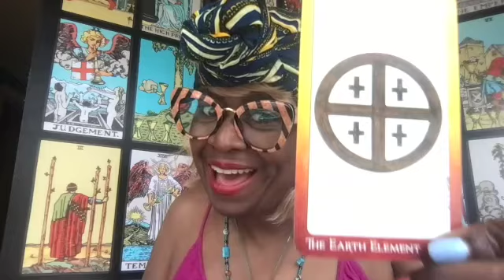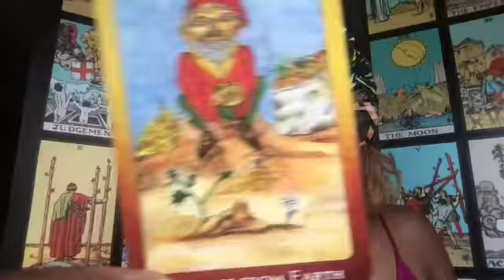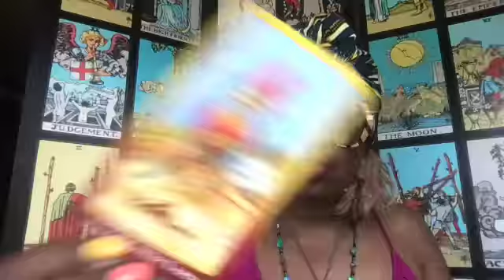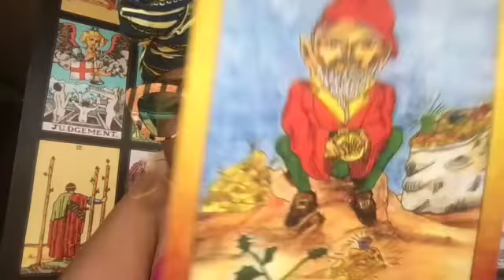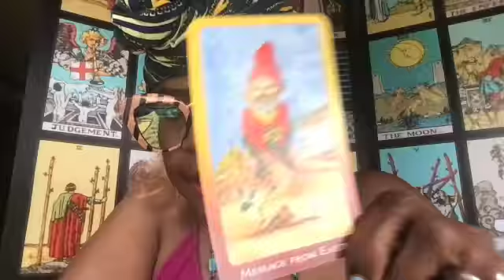ORISHA MONEY GUIDANCE MAY 27TH-JUNE 3RD 2021 EARTH MAGICK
This money reading is veryy verry verry good! This week would be an excellent for a little earth based money ritual!

I created a Playlist! use music like i do to Super charge your Love SpellZ, Slow & Fast Money SpellZ, Break Up SpellZ, Good Luck SpellZ, Seperation SpellZ, Hex Breaking SpellZ with this eclectic mix!

For a Personal Reading🔮 or to Sign up for a spiritual class👩🏽‍🎓 📚💻👽

If you like what you see go ahead and put a 💍on it!

Please remember these are general readings. Use your own judgment before making any decision. Bless